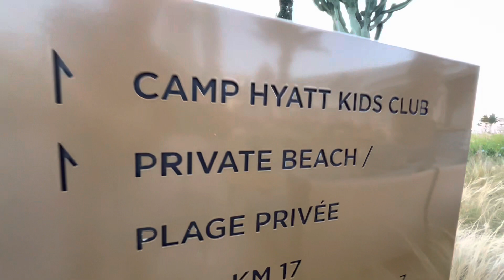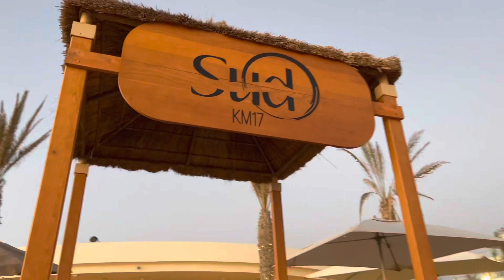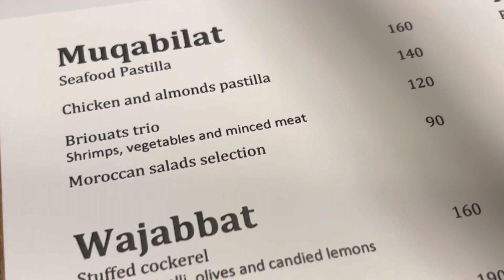Sunset in Taghazout Hyatt Regency Hotel. EPISODE 2 A tour of Taghazout Morocco تغازوت المغرب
A spectacular view of sunset in Taghazout Morocco. I stayed at Hyatt Regency, a beautiful hotel. In this video you can watch the evening at the resort with live music and Moroccan cuisine. At Hyatt Regency Taghazout , you can spend time at the beach sipping drinks, 2 outdoor pools provide plenty of fun. Dining choices include 2 restaurants, and the 2 bars/lounges are great places to grab a cold drink. A poolside bar, a 24-hour fitness centre and a sauna are other highlights at this upmarket hotel.